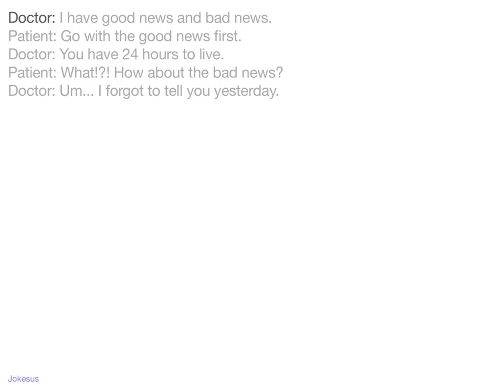Jokes - Doctor: I have good news and bad news. Patient: Go with the good news first. Doctor: Yo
Joke :
Doctor: I have good news and bad news.
Patient: Go with the good news first.
Doctor: You have 24 hours to live.
Patient: What!?! How about the bad news?
Doctor: Um... I forgot to tell you yesterday.